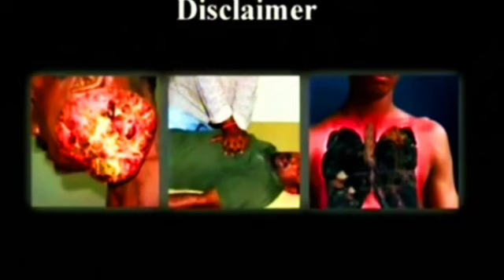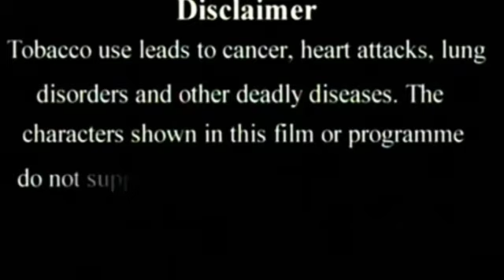Thangalaan Full Movie in Hindi | Vikram | Parvathy | Malavika Mohanan | Daniel | Facts and Review